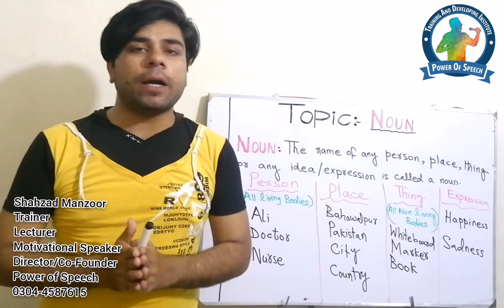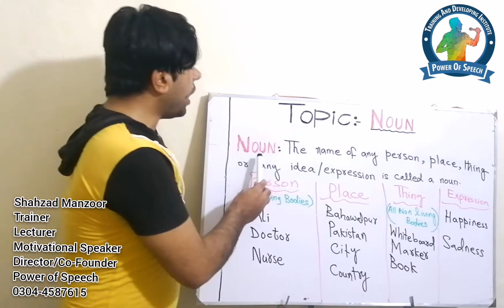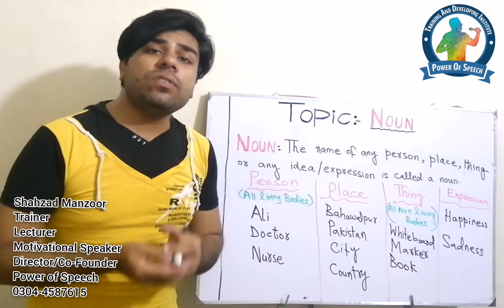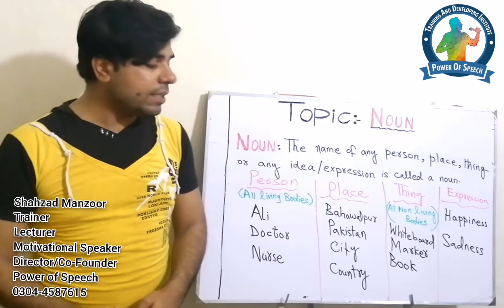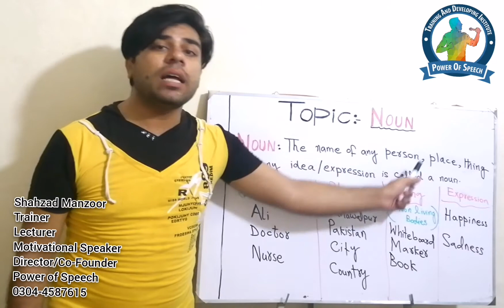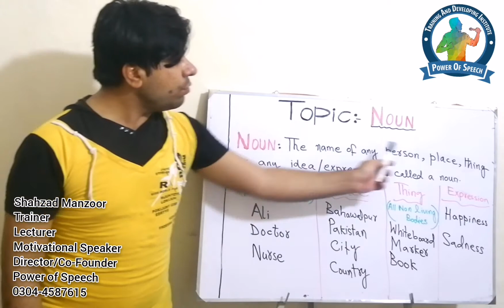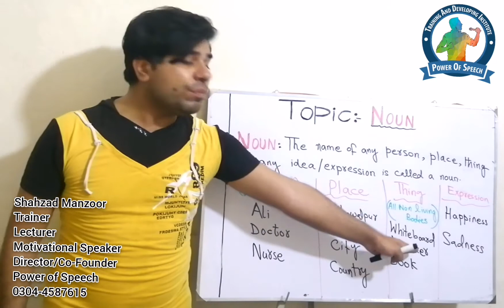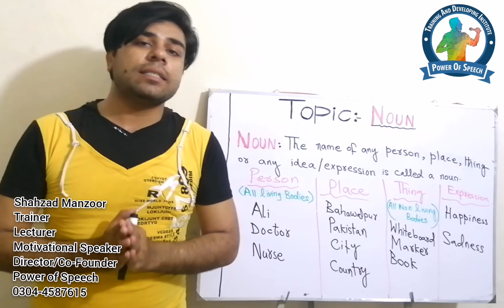What_Is_Noun_by_SirShahzad